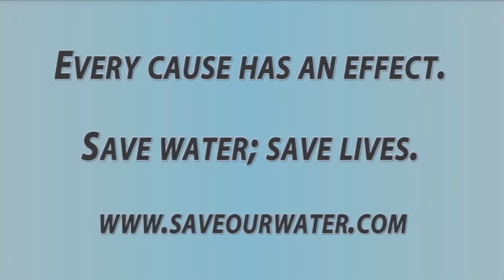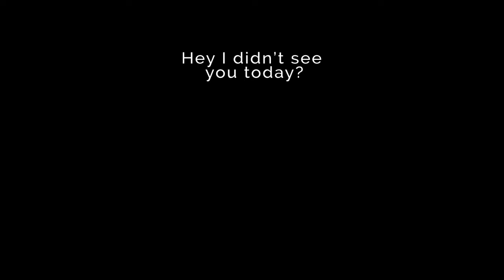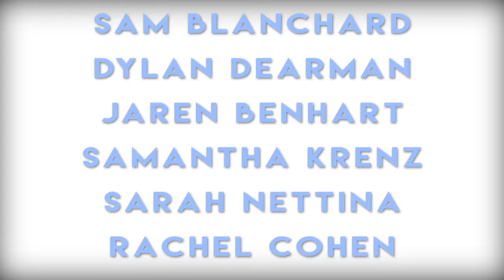The Prowl Episode 2